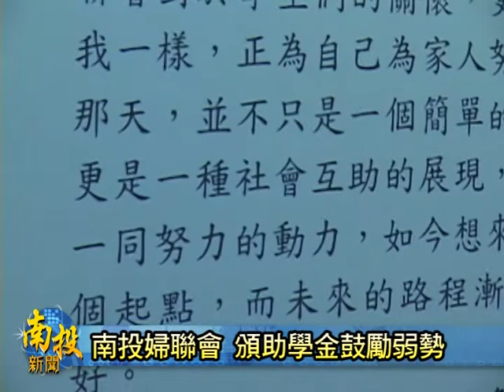南投新聞-南投婦聯會發獎助金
為著協助清寒學生會凍順利就學，婦聯會南投分會每半冬就會都會選出優秀的清寒家庭學生，來頒發獎助學金，這次攏總有20名學生受惠。對此，婦聯會主委簡素端強調，希望藉此機會會凍拋磚引玉，吸引擱卡多企業團體都來響應，共同來贊助弱勢家庭的學生的學費，乎他們會凍順利完成學業。